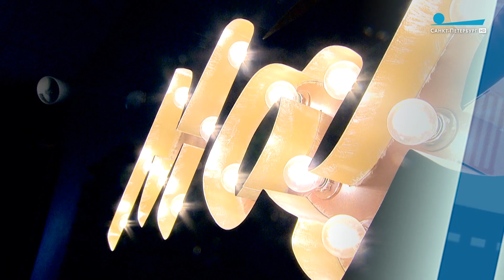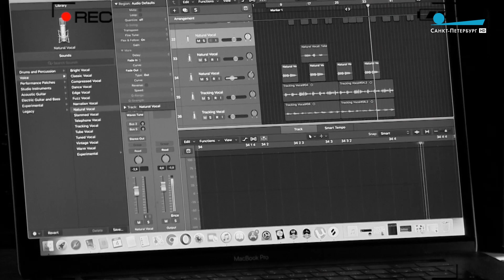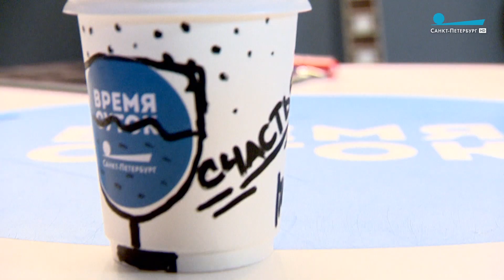Степан Ледков, «Марсель». О переезде в СПб, скинхедах, группе «Руки Вверх». «Время суток. Интервью»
00:17 На чем Степан Ледков из «Марсель» ездит по городу.
01:06 О комедии «Один день лета».
02:03 Встреча со скинхедами.
05:04 «Кто вы больше: шаман или оленевод?»
05:37 Татьяна Элькина просит поговорить на ненецком.
06:14 О Сергее Жукове из «Руки Вверх».
08:00 О конкурсе «Пять звёзд».
11:02 О Евгении Финкельштейне.
12:59 О творческом процессе.
14:27 Три топовых современных исполнителя.
15:32 Снова о творческом процессе.